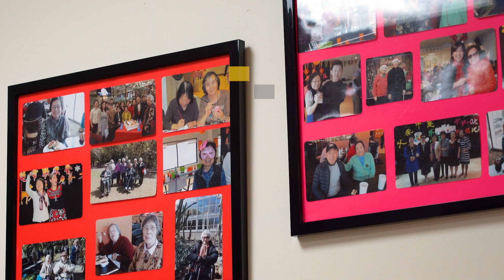How ‘Grandma Zhu’ survived social isolation in New York during the Covid-19 pandemic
After senior activity centres in New York City shut down because of Covid-19 pandemic, many elderly citizens who normally used the facilities each day were suddenly faced with extreme social isolation.